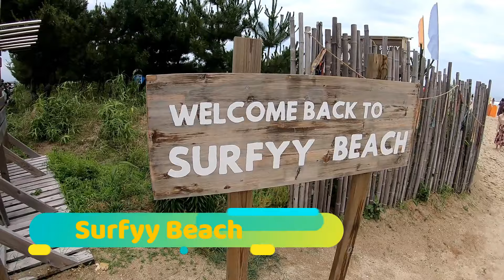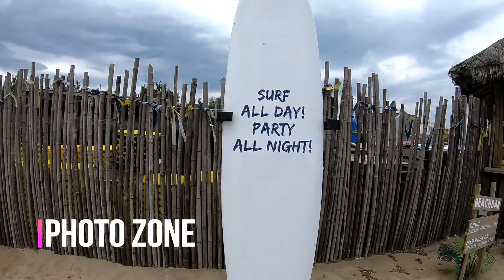Surfyy Beach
Hidden on the East Coast of South Korea in a little town called Hajoedae is Surfyy Beach.
A very unique place dedicated to making surfing fun, whether you are a beginner or a pro.
This is my Surfyy Beach Story...

I had an awesome time with these amazing people @surfyybeach
➡️SHOUTOUT to Surfyy Beach : 서피비치 and Jake McFadyen for hosting us at Surfyy Beach
If you are needing surf lessons
contact Jake and join Surfyy Beach.

Korea Tourism Organization - VisitKorea Korea Bizwire Visitkoreaforme GangwonDo Korea YangYang-Korea Korean Content